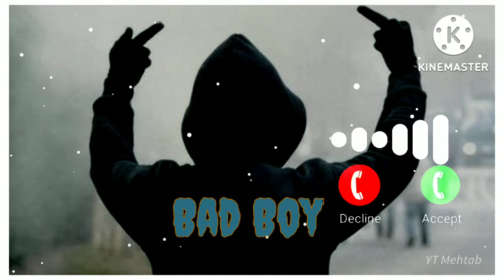Bad boys whatsapp status || Attitude shayri whatsapp status